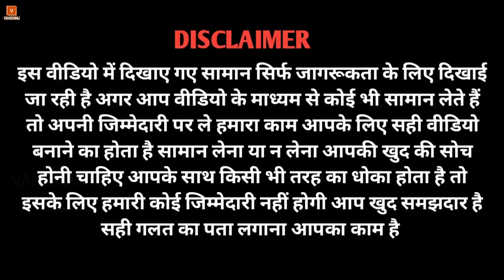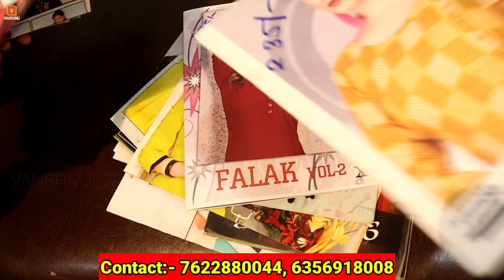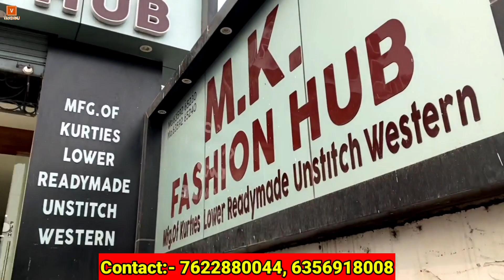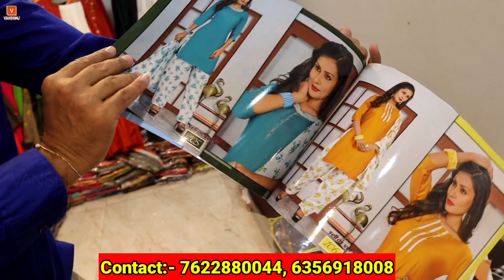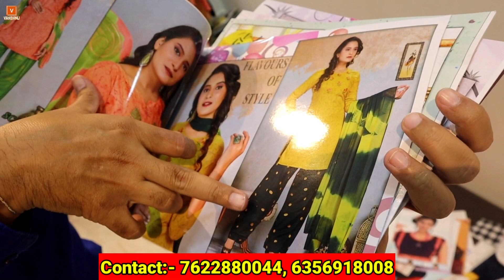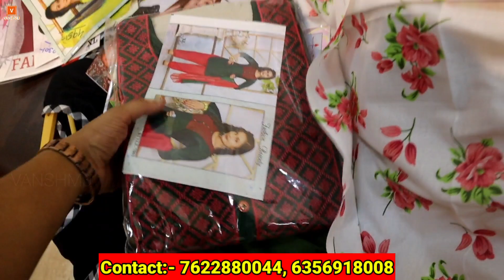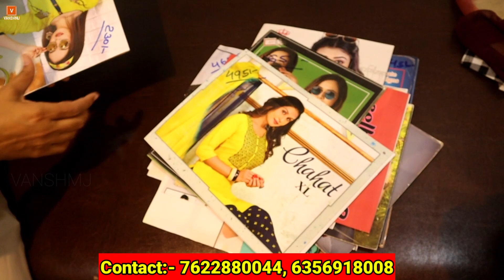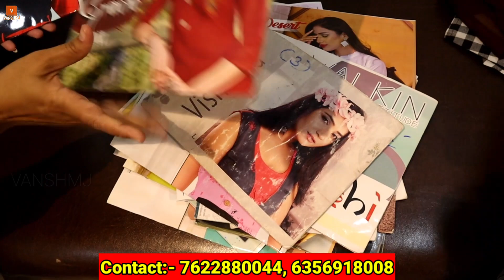Branded Catalogue kurti wholesale market | Ahmedabad Cash on Delivery | MK Fashion Hub | VANSHMJ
Branded Catalogue kurti wholesale market | Ahmedabad Cash on Delivery | MK Fashion Hub

In this video I show you Ahemdabad cotton kurti and gown factory

ADDRESS:-
M. K FASHION HUB
 501 to 514 , A.one Market,
Opp to Kalupur railway station,
Near rudra market, Ahemdabad 380001